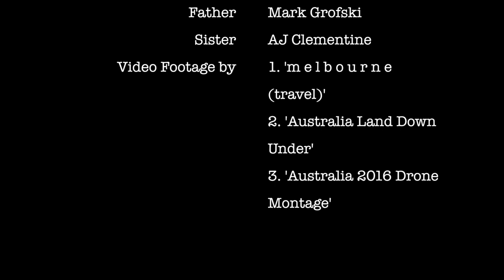Little Miss Universe Australia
Our Princess Kiana Maree Grofski
Representing Australia in Europe this Coming May 5-10, Tbilisi, Georgia..